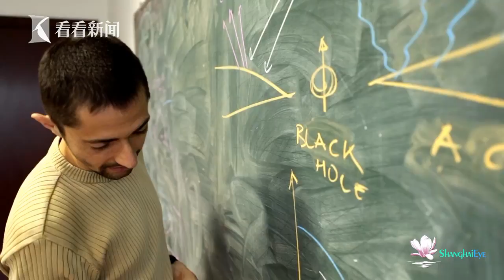绽放在上海②：研究星星的意大利籍“谢耳朵”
中国的改革开放走过了整整40个年头。40年砥砺奋进，有一种力量穿越时空，昭示未来。40年风雨兼程，有一种力量劈波斩浪，把舵领航。